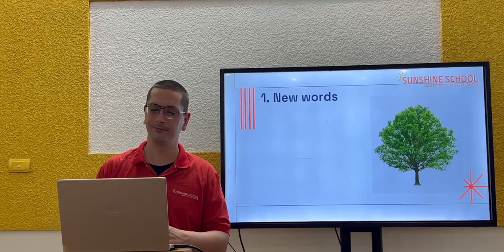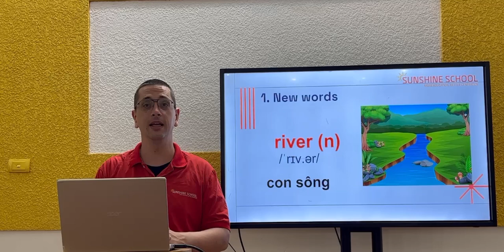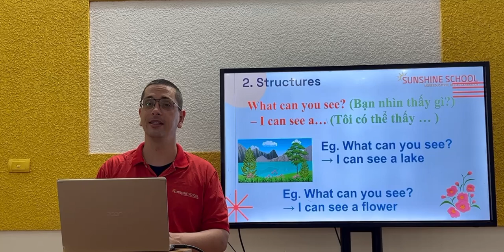Up 1 ss 41